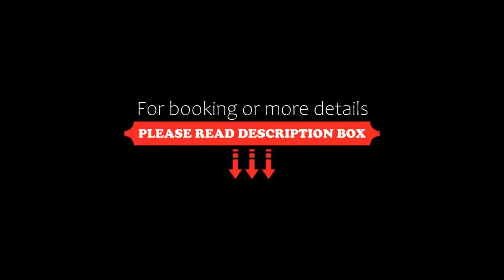Hotel Obereggen, Obereggen, Italy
About Property:
Surrouned by the Dolomites, the Obereggen is just 2 minutes’ walk from the ski lift to the Obereggen-Pampeago-Predazzo ski area. The hotel offers views of the mountains, and is 25 km from Bolzano.
Rooms are decorated in a traditional Alpine style and have private bathrooms. All have balconies, some with mountain views.
The restaurant serves 4 and 5 course meals with South Tyrolean specialities and Mediterranean cuisine. A childr...
Property Type: Hotel
Address: Obereggen 18, 39050 Obereggen, Italy
Searching For
1. Hotel Obereggen - Obereggen - Italy
2. Hotel Obereggen - Obereggen - Italy Address
3. Hotel Obereggen - Obereggen - Italy Rooms
4. Hotel Obereggen - Obereggen - Italy Amenities
5. Hotel Obereggen - Obereggen - Italy Offers and Deals
Audio Credit:
Track Title: Subway Dreams
Artist: Dan Henig